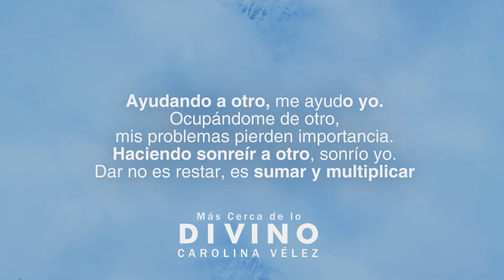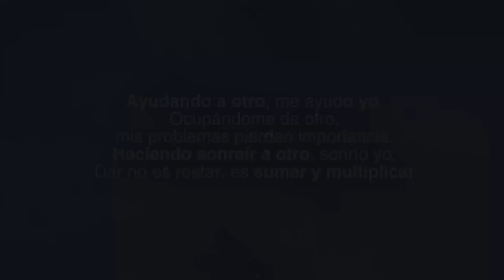De Donde Sale El Día De Las Velitas - Nos Cogió La Noche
Puedes Contactarte conmigo escribiéndome a mi Whatsapp en el siguiente enlace

Hola cómo estás, mi nombre es Carolina Vélez, soy Terapeuta Holística, encaminada a la sanación del ser en su totalidad, integrando los conocimientos en diversas áreas de orientación matemática, metafísica y espiritual.
En el video de hoy voy a explicarte de donde sale la tradición que celebramos y llamamos el día de las velitas.